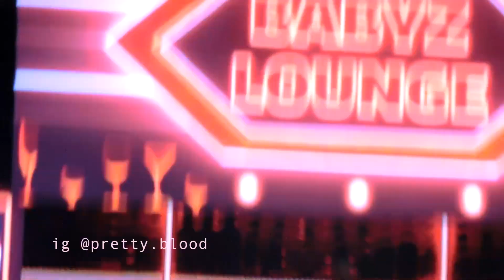B.A.P. *ZOOM* BUDAPEST BOOM Fan Event w/ Cute Daehyun! 170507 Party Baby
Please credit instragram acc @pretty.blood if used. you can also read about my experience